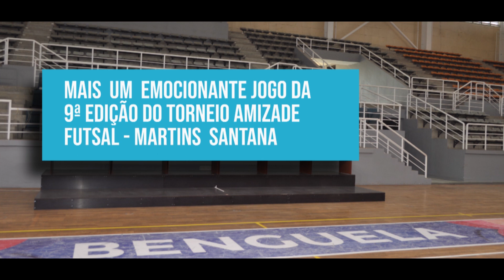GOLOS - Exército de Luanda 2 🆚 1 4 de Junho do Huambo